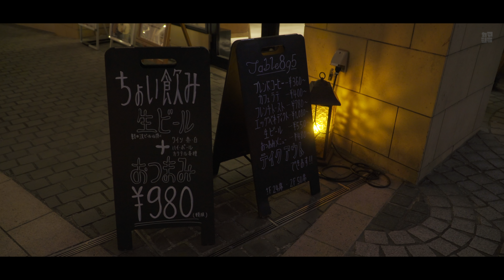【神奈川】Japan kawasaki NightWalk, 4K HDR HLG - チネチッタ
I have taken a picture of Cinecitta in Kawasaki in Kanagawa Prefecture.

The camera uses "Sony α6500".

The setting of α 6500 when shooting 4 K movies is ISO 800, shutter speed 1/25. Picture profile PP 8 (S-log 3).

The lens is "Sony SELP18105G".

[ Equipment ]
● Sony α6500;
● Sony SELP18105G;
● Manfrotto POCKET L;

神奈川県の川崎にあるチネチッタ周辺を撮影してきました。

カメラは「Sony α6500」を使用。

4K動画撮影時のα6500設定は、ISO800、シャッタースピード1/25。ピクチャープロファイルはPP8（S-log3）。

レンズは「Sony SELP18105G」。

◉撮影機材
● Sony α6500;
● Sony SELP18105G;
● Manfrotto PIXI;